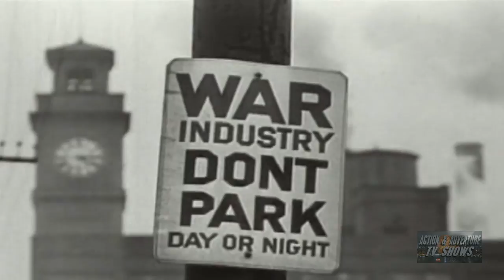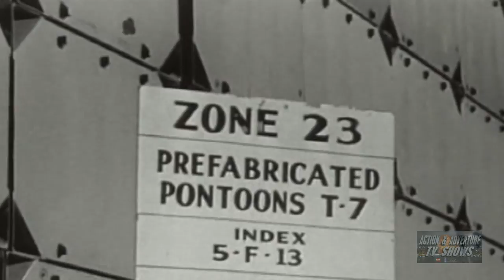War in Europe (1951) | Episode 5 | Africa, First Offensive | Westbrook Van Voorhis | Hugh James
Released as a television series of 26 Episodes in 1949 by Time Inc.

Become an eyewitness to the greatest conflict of the 20th century! Offering a vivid depiction of America's World War II campaign in Europe, the series employs war footage taken from the U.S. Army, Navy and Coast Guard, the British War Office, the National Film Board of Canada and captured Nazi materials. The program highlights strategic sessions with Allied and Axis power leaders and generals. Narrated by Westbrook Van Voorhis and Hugh James.